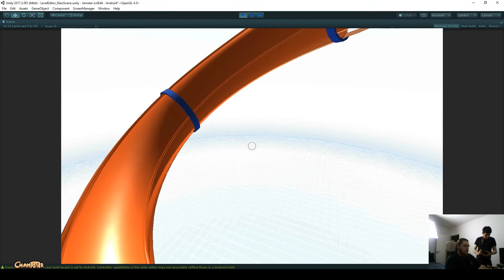Champster Vlog: 3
Hey Champs!

In this video, Philip is talking about a bogieman who showed up under the beds of our 3D tubing. We had a scare, in which our lighting and general rendering settings went bonkers and dropped our test builds to 15 fps! An investigation ensued, and issues were rapidly mitigated, and solutions planned. This coming weekend is the Global Game Jam, and Philip and Magnus will be spending the entire weekend, updating and polishing these things so that we can have a solid alpha for you soon!

Happy trails and a merry first month of 2018 - Year of the Hamster!